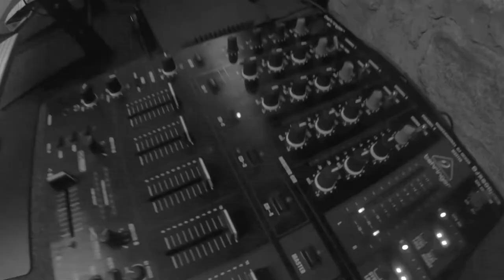Orangotango - Recording session - Bullstrike Studio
Gravação de Guitarras do novo EP dos Orangotango

Bullstrike Studio Recordings:
Filipe R Ferreira
Rui Loureiro

contacte para mais informação de serviços:
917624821